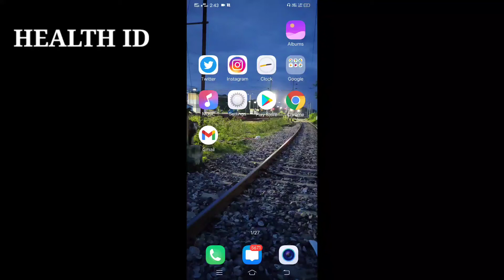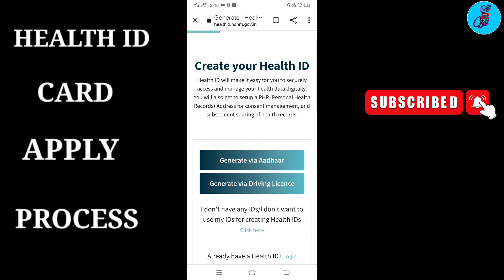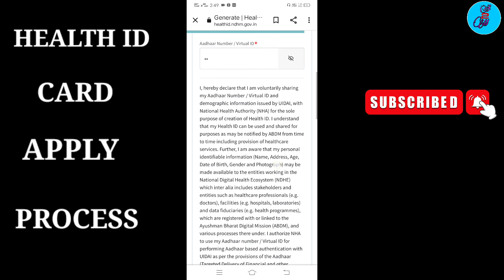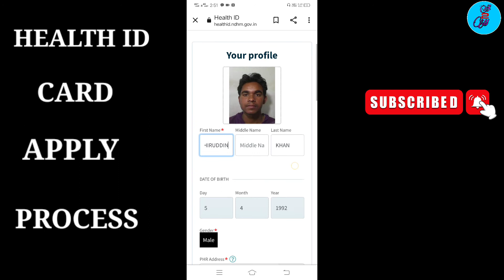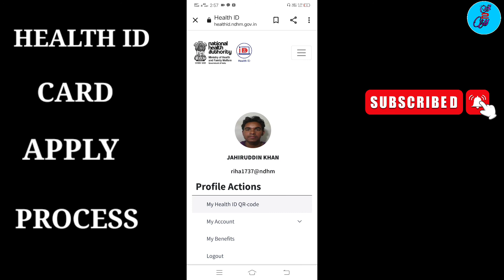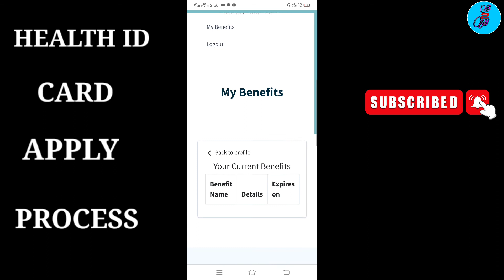Health ID Card Kaise Banaye | How To Apply Health id card online | Ayushman Bharat digital Mission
Ye sab Equipments Use Karta Hun Me Video
Banane Ke Liye:

MY TRIPOD
MY MIC
My Ringlight

About This video :
Iss video me maine bataya he Health id card online kaise banate . Ap agar health id card banana chahte he to ye video dekhkar bana sakte he. Iss video me full process dekhaya gaya he kaise health id card banate he.. Umeed karte he ye video helpful hoga.

Queries Solved :-
1. How to create Health id card
2. How to apply Health id card
3. How to apply Ayushman Bharat digital Mission health id card
4. Health ID Card Kaise Banaye
5. Health ID Card kaise banate he
6. Online health id card kaise banaye
7. Mobile se health id card kaise banaye

Why create a Health ID?

Using a Health ID is the first step towards creating safer and efficient digital health records for you and your family. You can opt-in to create a digitally secure Health ID, which allows you to access and share your health data with your consent, with participating healthcare providers and payers

Health id card kaise banaye 2021 - Ayushman Bharat Digital Mission | Create Your Health ID Now

health id card kaise banaye, health card, digital health card, ayushman digital bharat mission, ayushman card kaise banaye, ayushman health card. ye sab is video me dekhiye..

tags for reference: digital health card kaise banaye, digital health card,health card,health id card kaise banaye,health id card benefits in hindi,health id card ke fayde, ayushman card kaise download kare,ayushman card kaise banaye,ayushman digital bharat mission, health card kaise banaye,create your health id,ayushman card,health id,health id card, ayushman digital bharat,sarkari yojana 2021,government schemes 2021,health id card kaise banaye mobile se,JustTwominutes

Topics covered ..
this video health id card kaise banaye ayushman bharat yojana
how to apply health card online
health id card kya hai ayushman bharat yojana registration

Ayushman Bharat Digital Mission: Creating a digital health ecosystem in India Government has started Ayushman Bharat Digital Mission, in which all of you people will now be made a health ID card in which a unique ID will be present, due to which you can get your treatment in any government hospital and any private hospital. You will be able to manage your health records, here all the health records are going to be available to you online, you have made a video in detail, in which way all of you have to make a health card, watch the full video